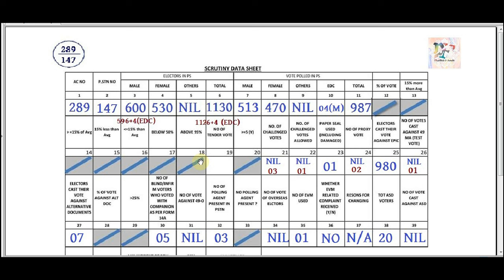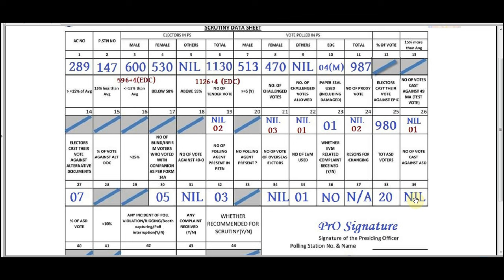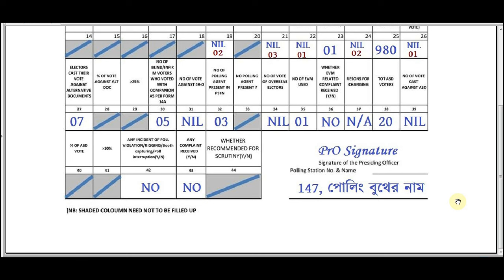How to Fill up Scrutiny Data Sheet ।। লোকসভা ভোট 2024 ।। New Forms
আসন্ন লোকসভা ভোট 2024 এ আরো একটি নূতন ফর্ম আনা হয়েছে। সেটি হল Scrutiny Data Sheet. কীভাবে বিভিন্ন পরিস্থিতিতে scrutiny data sheet fill up করবেন – সেটাই এই ভিডিওর আলোচ্য বিষয়।